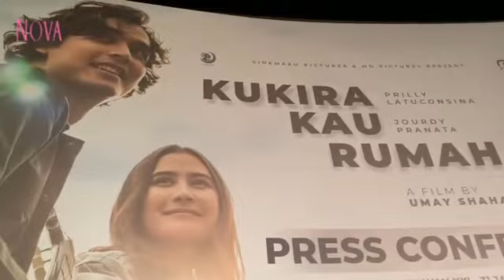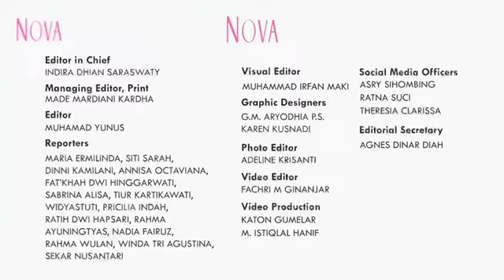Film Ku Kira Kau Rumah Angkat Isu Kesehatan Mental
Prilly Latuconsina menjadi produser di Film Ku Kira Kau Rumah. Prilly mengangkat isu kesehatan mental.

EDITORIAL OFFICE

Gedung Green
Jl. Gelora VII No.2, RT.2/RW.2,
Gelora, Kecamatan Tanah Abang,

ADVERTISING